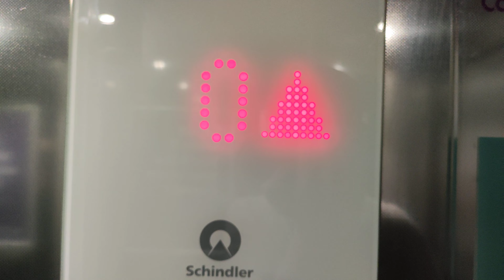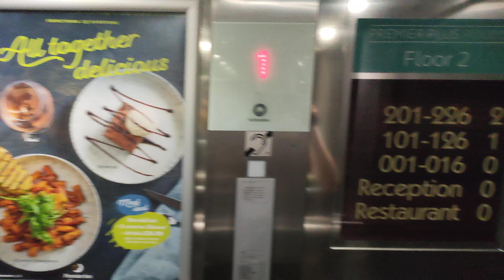2016 Schindler Lifts @ Premier Inn in Thirsk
Floors - 3 (0,1,2) (Left Lift) 6 (0, 0R, 1, 1R, 2, 2R) (Right Lift)
The Lift has a Separate Entrance & Exit Door (Right Lift)